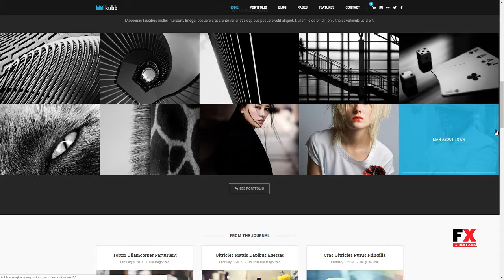Kubb - Photography and Magazine WordPress Theme Desmond Collin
Compatible With Gravity Forms, WooCommerce 3.0.x, WooCommerce 2.1.x, WPML, Bootstrap 3.x

 Columns 3

 Layout Responsive

 Tags bootstrap, business, flat, grid, magazine, minimal, multipurpose, one page, onepage, parallax, photographer, photography, revolution slider